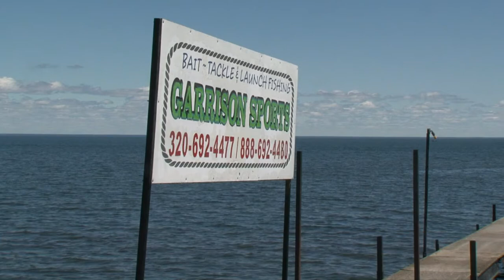Golden Apple Forestview Middle School Gone Fishing - Lakeland News at Ten - May 22, 2014